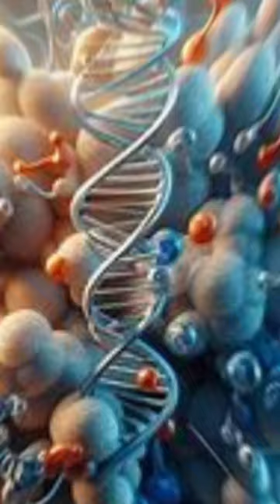CRISPR-Cas9 | The Genome Editing Technology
CRISPR-Cas9, discovered in 2012, is a groundbreaking genome editing technology that utilizes a bacterial system to precisely edit DNA sequences. Led by scientists Jennifer Doudna and Emmanuelle Charpentier, it employs the Cas9 enzyme, guided by RNA molecules, to edit genes with unprecedented accuracy.

This technology has transformative potential in addressing genetic disorders, improving crops, and more. However, ethical concerns about responsible gene editing persist, as CRISPR-Cas9 continues to reshape molecular biology and holds promise for advancements in medicine and agriculture.